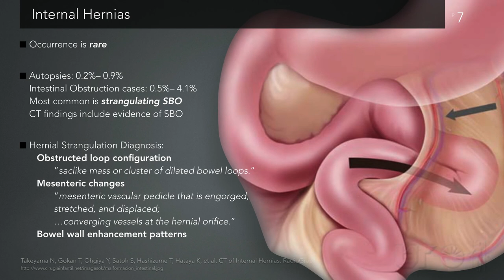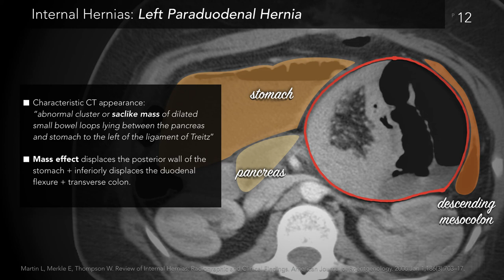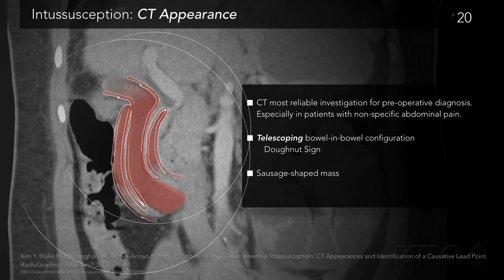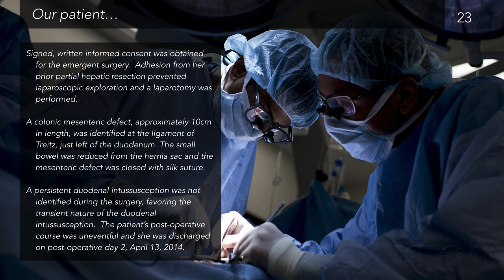Case Report: Intussusception in the setting of Left Paraduodenal Hernia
Authors: M. Soto-Fournier, MD + B. Green, MD

Presented at
• Tennessee Radiological Society Annual Meeting; April 25, 2015
• Memphis Röntgen Society Annual Meeting; March 18, 2015